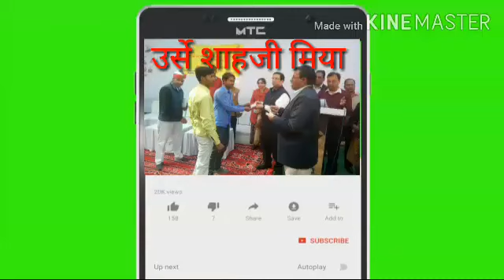Snjum उर्स शाहजी मियां पीलीभीत शरीफ Orissa Haji Mohammad Sher Miyan Pilibhit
पीलीभीत शरीफ शाह जी मोहम्मद शेर मियां Orissa ji Mohammed Sher Mian Orissa ji Mohammed Shami Mohammed Sherni shahji Miyan Dargah Sharif Pilibhit shahji Miyan Mohammad Shah Dargah Sharif Noor se Miyan Dargah Sharif Dargah Sharif Haji Mohammed varsh ke dauran Chadar varsh ke dauran jaati Hui jaati Hui Chadar shahji Miyan ki Dargah per aaiae Nawabganj Chadar I Hafiz Ganj se Saji Mohammed Shaher Mein Dargah par